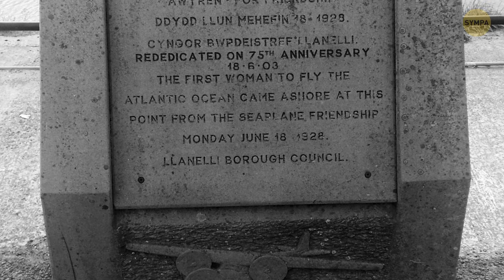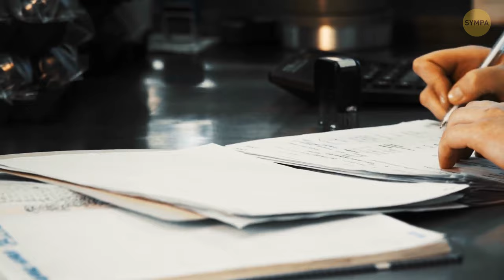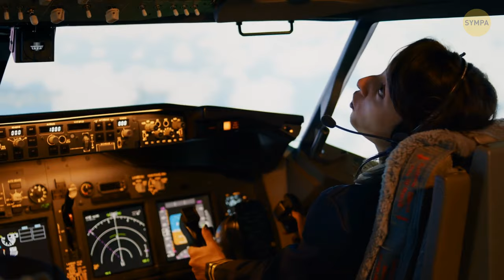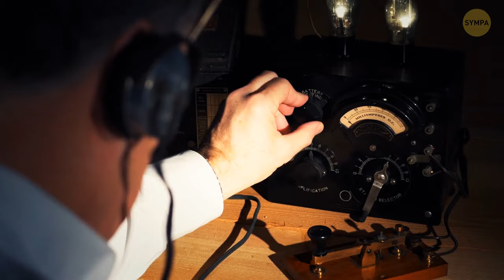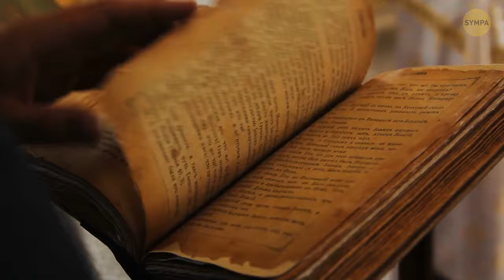Crabes géants : La clé de la disparition d’Amelia Earhart ?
En 1937, l'avion d'Earhart s'est volatilisé alors qu'il tentait un vol historique autour du monde. Aujourd'hui, certains chercheurs pointent du doigt, ou plutôt des griffes, les crabes de cocotier géants. - les crabes géants de cocotier. Ces énormes crustacés, que l'on trouve sur l'île reculée de Nikumaroro, dans le Pacifique, auraient pu se nourrir des restes d'Earhart, dont ils n'auraient laissé que des os. Ces crabes seraient-ils vraiment responsables de l'effacement des traces de cette légende de l'aviation ? Cette théorie intrigante pourrait enfin révéler les secrets qui ont déconcerté les historiens pendant des décennies.